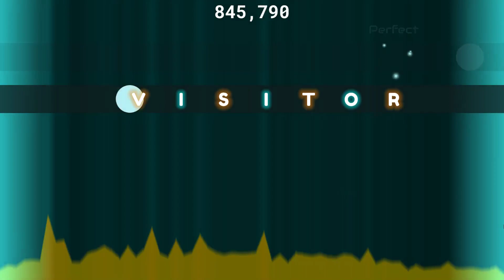Hypewriter - Typing Rhythm Game WIP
This is a preview of Hypewriter, a typing rhythm game I've been working on.